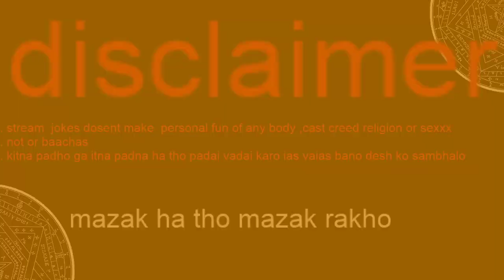GHOST RECON BREAKING POINT-BREAKING POINT STORY MODE